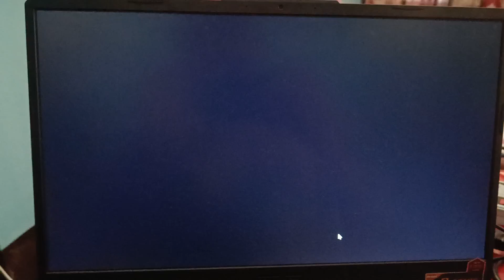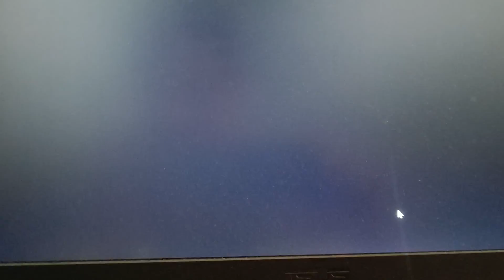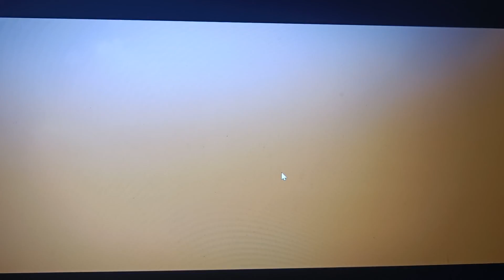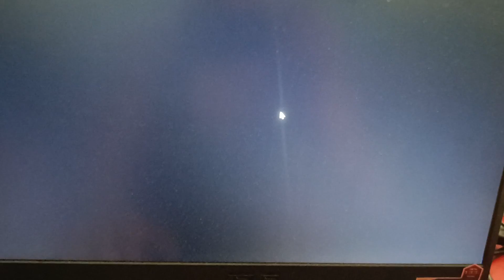Forza Horizon 5 It's so Cool